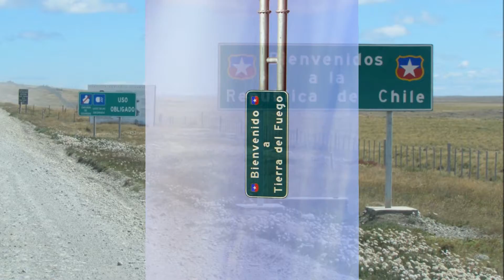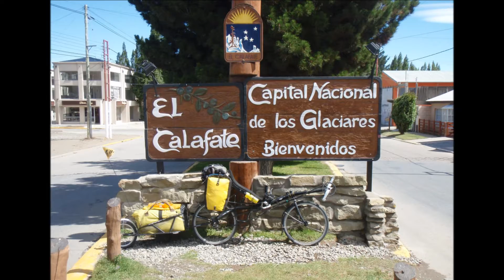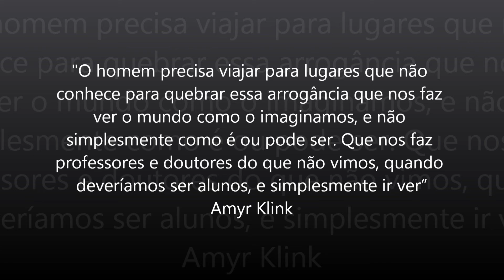HELP BIKERS - Ushuaia